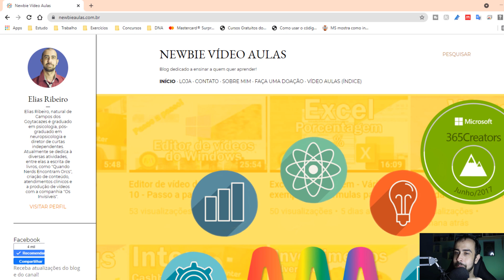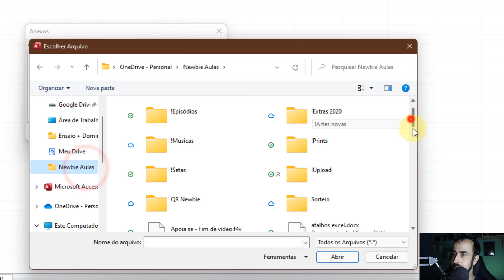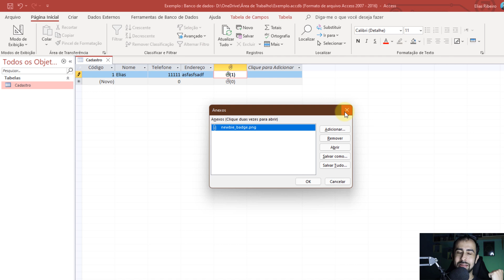📎 ANEXAR IMAGEM NO ACCESS: Como adicionar arquivos no Access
Dá para anexar imagem no Access? Sim! Não só é possível anexar imagem, como adicionar outros documentos ao seu banco de dados no Access.
Veja como é fácil adicionar um campo para anexar imagem no Access.

Partes:
00:00:00 Vinheta
00:00:13 É possível adicionar fotos?
00:01:00 O Banco de Dados
00:01:12 Anexando fotos e imagens
00:02:04 Considerações finais
00:02:43 Tela final